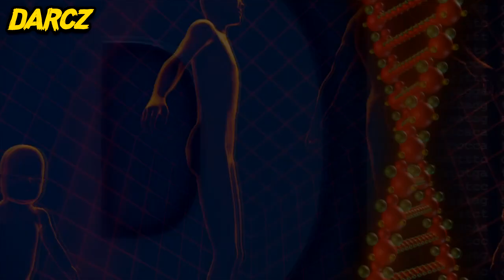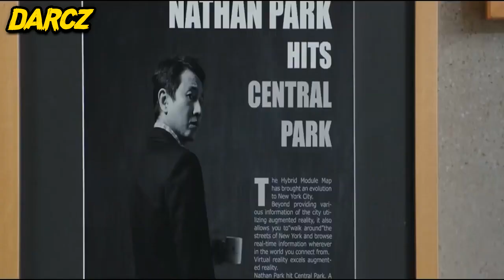10 Bellezas Extrañas Mas EXOTICAS De Diferentes Paises 🔥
10 Bellezas Únicas Mas EXÓTICAS de Diferentes PAÍSES 🔥
RAREST BEAUTY IN THE WORLD
F I use different stock footages (both free and paid), clips of videos that I can find related to the video and search images to visualize the narrative and story that I’m trying to tell.